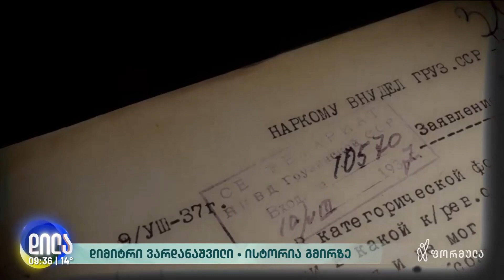დიმიტრი ვარდანაშვილი - ისტორია გმირზე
💬 „მან პირდაპირ განუცხადა [საბჭოთა] რეჟიმს, რომ მათი მოწინააღმდეგეა და იბრძვის საქართველოს დამოუკიდებლობისთვის... ჩვენება არ მისცა თანამებრძოლების წინააღმდეგ და თქვა რომ მარტო იბრძოდა სისტემის წინააღმდეგ“

◾ დიმიტრი ვარდანაშვილი - ისტორია გმირზე, რომელმაც თანატოლებთან ერთად ბიძგი მისცა საბჭოთა კავშირის ბრუტალური სისტემის რყევას